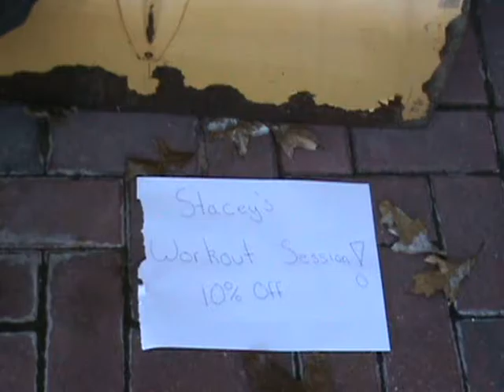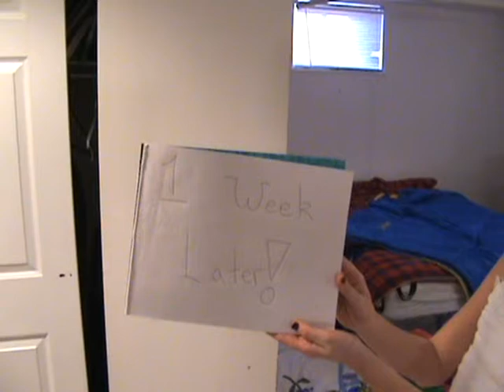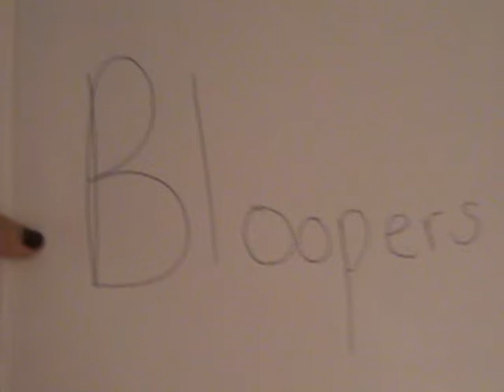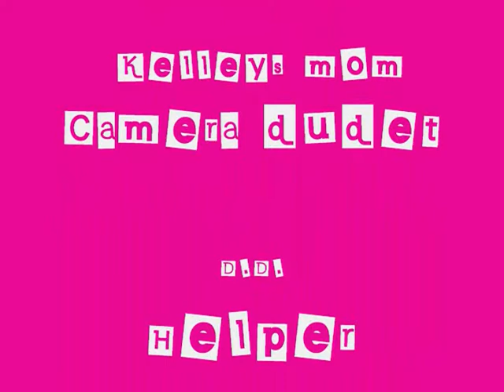Stacey's Workout Session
This movie is AWESOME! Tell your friends.